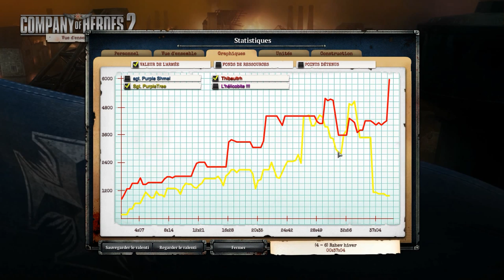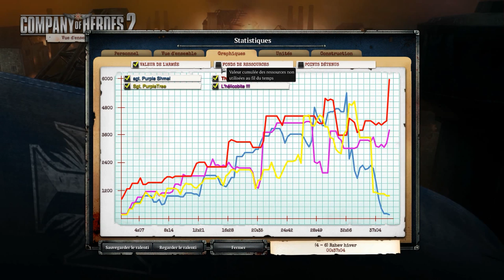Replay 4: Company of Heroes 2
Un petit 2vs2.